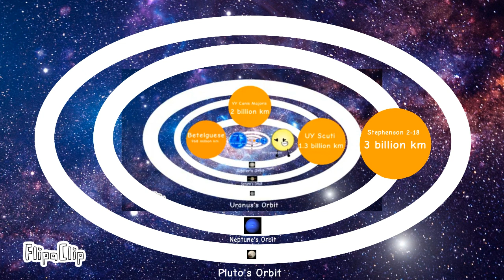Univerzoom Part 8 Stephenson 2-18 - Nearest Stars